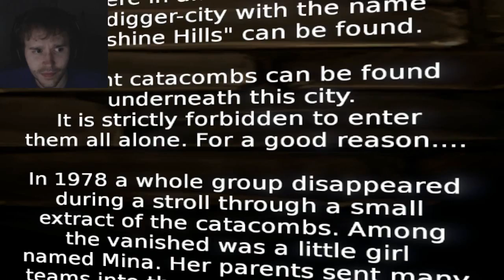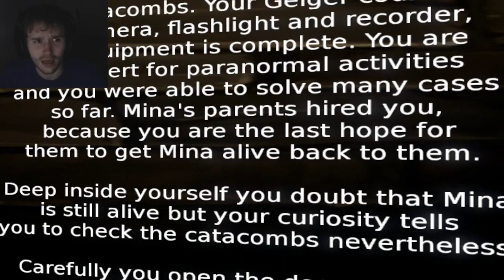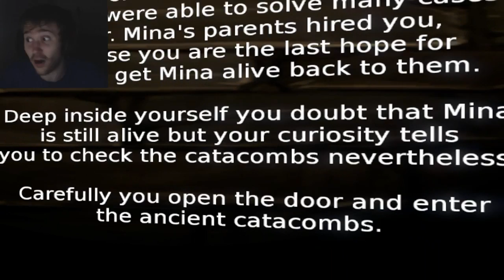CATACOMBS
We have a new contender for the worst horror game ever!

Make sure to watch the end of the video.